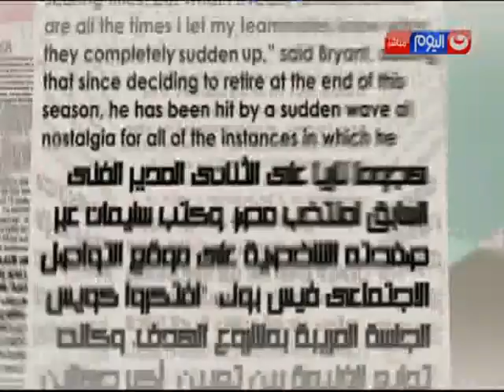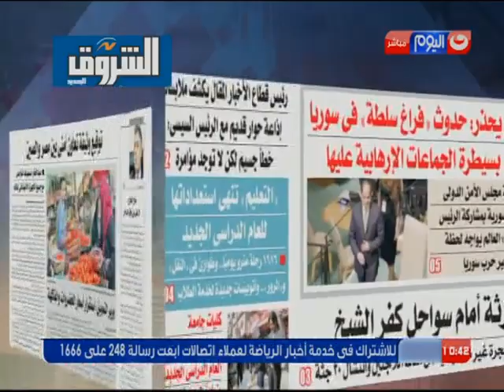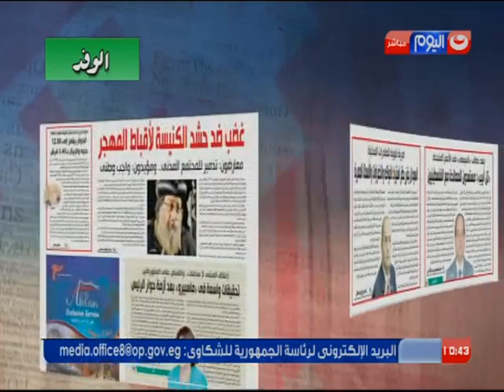الصحافة اليوم | ٣ الاف دولار سعر الجلوس في قوارب الموت